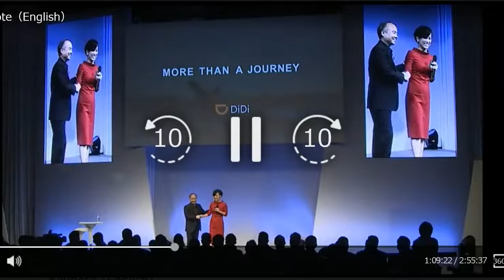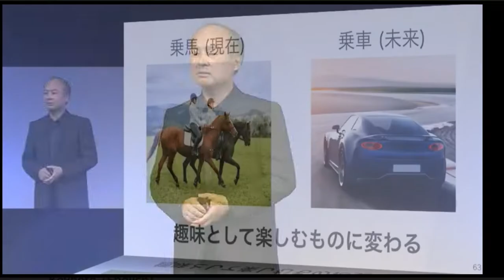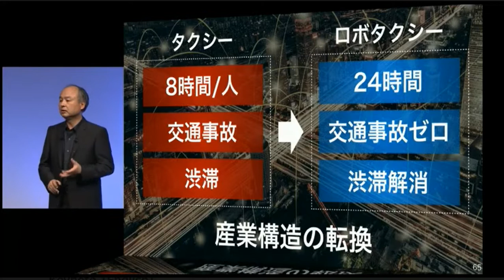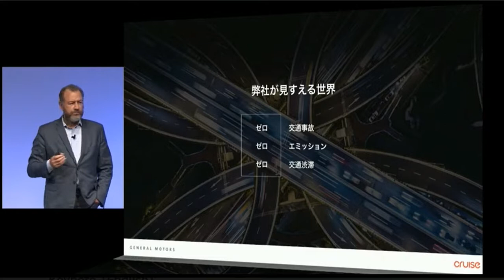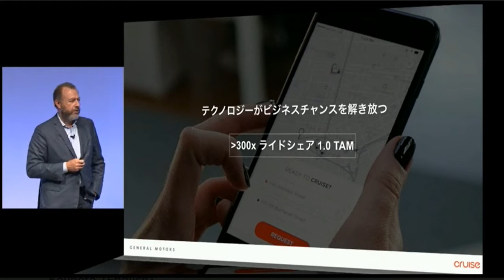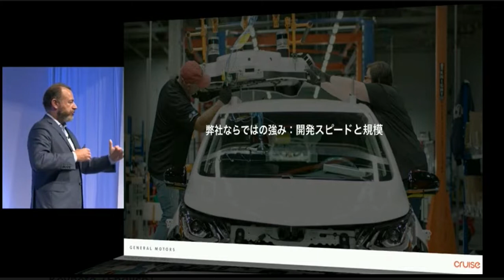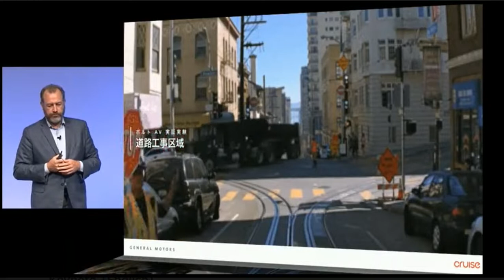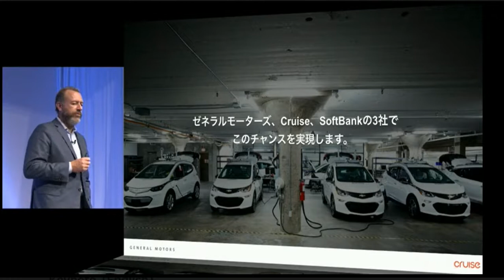softbank world 2018 Son's speach about AI (English) Ver.3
softbank Mr.  Masayoshi Son AI Lecture This is a lecture at softbankworld held on July 19, 2018.
ver.3    for English  , (auto car drive speech)
AI,Iot.rideshare etc

There is also a continuation

This is my sharing economy project
We are recruiting startup members from all over the world. AI, IOT, Fintech, etc.